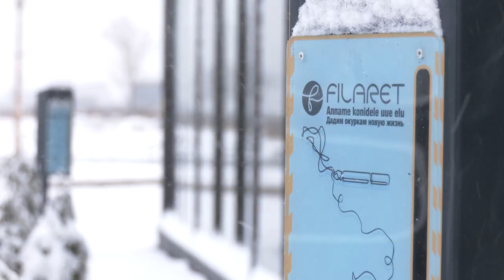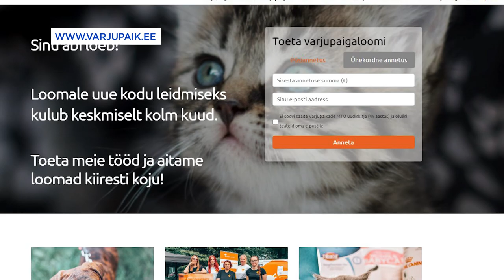06.12.2022 - Tallinna uudised